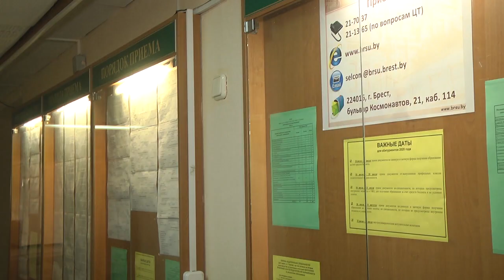2020-04-24 г. Брест. Введение новых специальностей в ВУЗах г. Бреста. Новости на Буг-ТВ.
Белорусские вузы установили планируемые цифры приема и обозначили нововведения, которые готовит будущий учебный год. Не остались в стороне от этой темы и университеты Бреста. К слову, здесь также не обошлось без изменений. Что готовит абитуриентам  учебный год грядущий – расскажет Анастасия Ноздрин – Плотницкая.